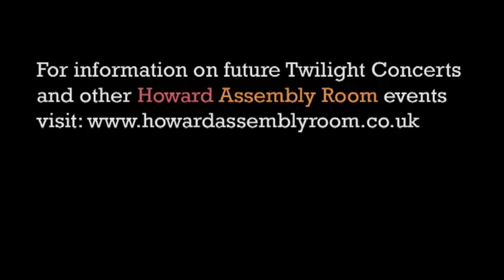Twilight: David Greed Live Concert in the Howard Assembly Room, October 2009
Leader of the Orchestra of Opera North, David Greed is joined by Ian Buckle, in a programme including Brahms' G major Sonata and music for violin and piano by Mozart.  Includes an interview with David Greed.